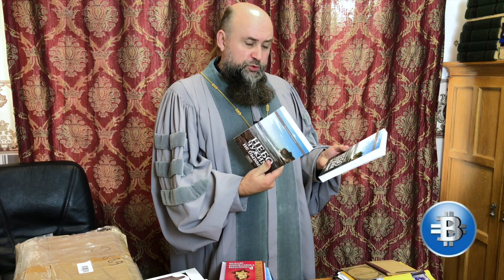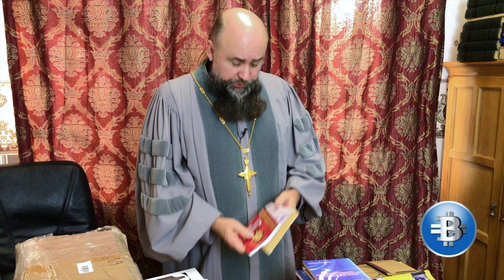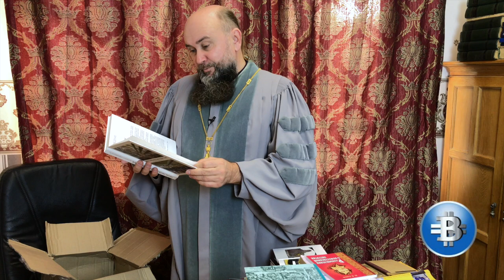Книги о церкви распаковка и обзор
Сегодня мы рады представить на ваш суд эту новую рубрику про книги. Хотим рассказать о христианской литературе, которая доступна для интересующихся эти людей.
Вы можете поддержать нас финансово:
YouTube канал ВЗГЛЯД С НЕБЕСНОЙ
Слово Жизни